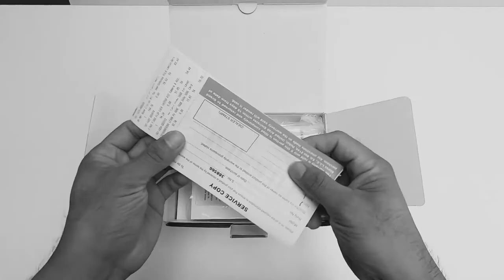FUJIFILM XT-4 UNBOXING + SAMPLE FOOTAGES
I think Fujifilm’s done a great job, enhancing a popular model without compromising its quality and charm. The Fujifilm X-T4 becomes arguably the best cropped sensor camera to date based on my opinion.